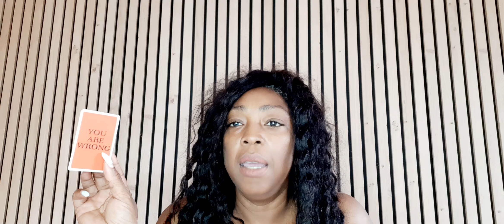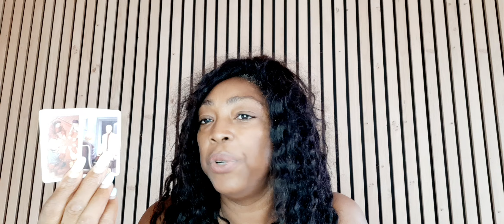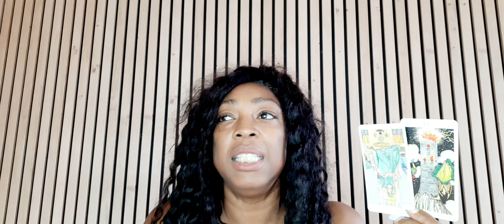Vissen Tarot Kaartlegging Oktober2024